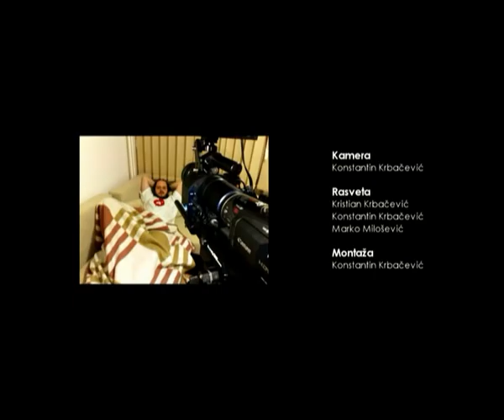Čuperak - Marko Milošević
Film "Čuperak" Marka Miloševića osvojio je nagradu u kategoriji "Najbolja kamera" na upravo završenom Festivalu Youngsterskog Filma (Beograd, 2009).

Proizvodnja: Beograd, april 2009.